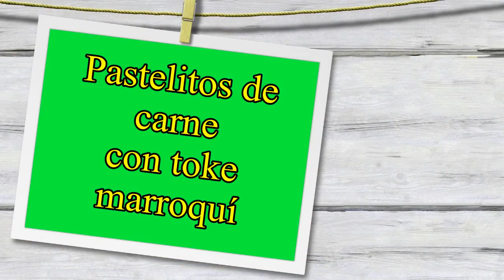Pastelitos de carne con toke marroquí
Esta receta no es que sea marroquí o de origen árabe 100%,  aunque si que tiene tendencia, pues emplea unas especias y una preparación muy parecida a algunas recetas que podamos encontrar en esos paises.
Que disfruteis!!!